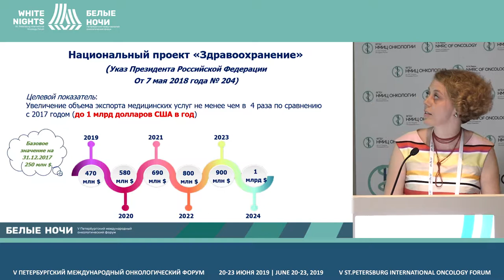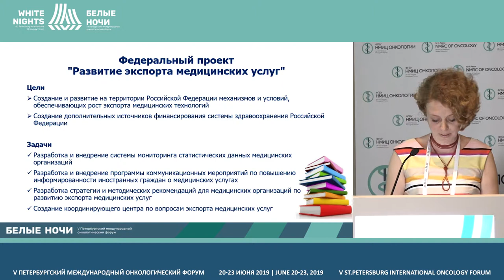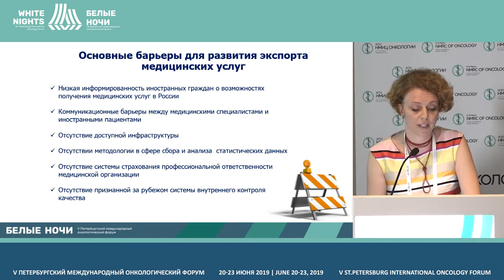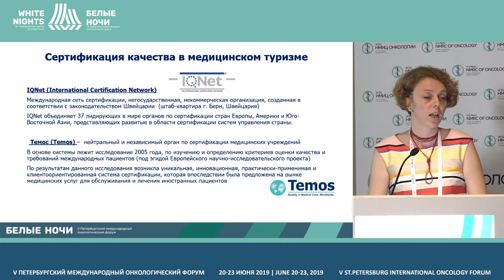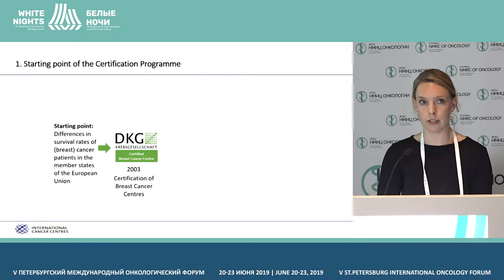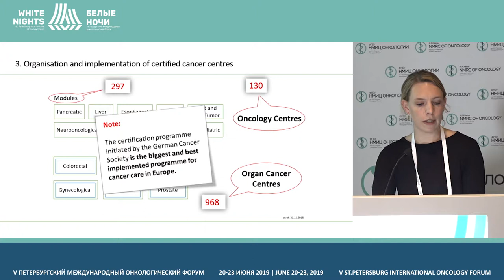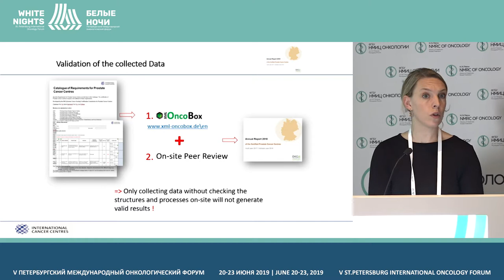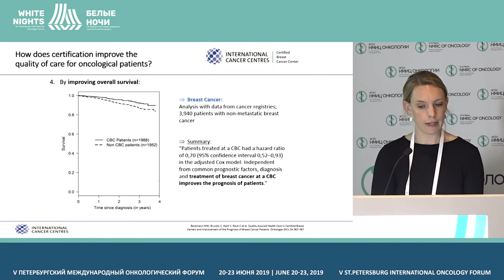Экспорт медицинских услуг. Существующие возможности для онкологических диспансеров (Радюкина А.Ю.)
Радюкина Анастасия Юрьевна, ФГБУ «ЦНИИОИЗ» Минздрава России, Москва